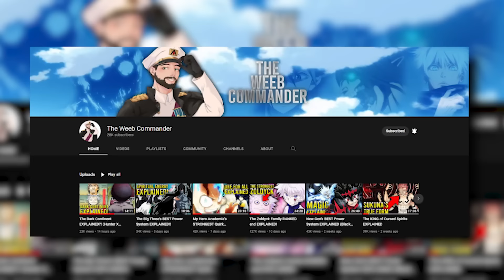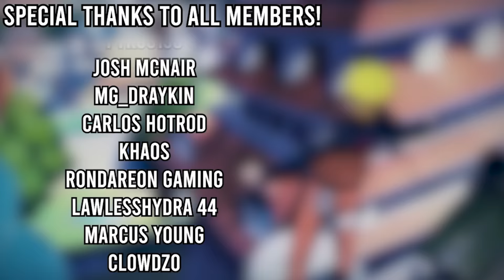Naruto's WORST EVER Villain REVEALED?!